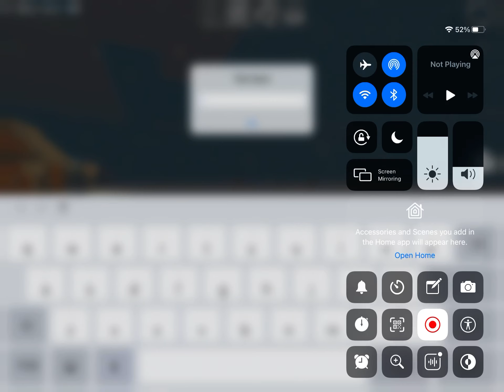Drive on Motorways Guder to Muse in Multicraft Conman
Them motorways in City and Driving